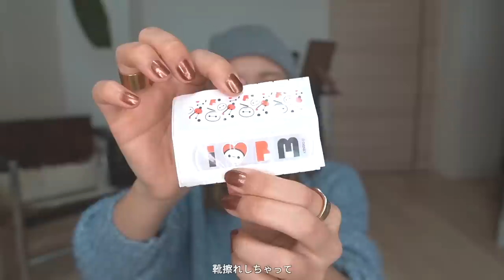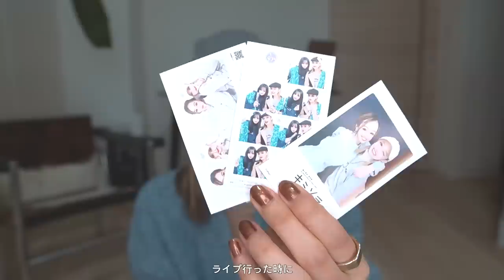【バッグの中身】リアルなバッグの中身隅から隅まで全部見せちゃう！| WHAT'S IN MY BAG?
今回は久しぶりのバッグの中身紹介です👜！
隅から隅まで大公開しちゃいました🤣🤝
みんなはこれだけは絶対入ってる！
っていうものとかある？🤔💭
私は目薬忘れると意外とうわぁ最悪…ってなるかも🥲

（それよりなんか今日顔浮腫んでない…？😅悲）

0:00 オープニング

0:21 バッグ紹介

0:55 No.1
・key chain
・AirPods case

2:29 No.2

2:54 No.3

4:09 No.4

4:41 No.5
・lip cream

6:20 No.6
・hand cream

9:09 No.7
・pouch

9:58 No.8

13:02 No.9
・bottle

13:31 No.10

14:15 エンディング